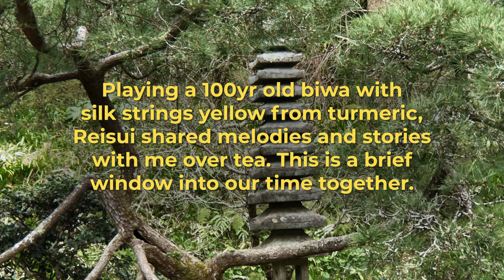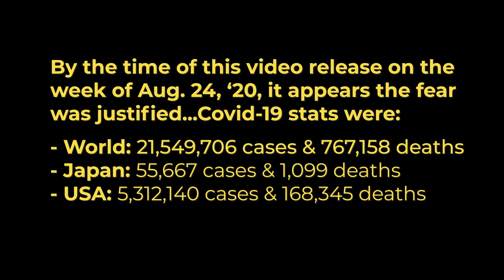Biwa Epic Heike Monogatari in a Kamakura Cafe • Casey Driessen with Reisui Ban • [OTHERLANDS: Japan]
This recording is the 21st in a new multi-episode project by Casey Driessen titled - OTHERLANDS: A Global Music Exploration.

CREDITS
Song: Excerpt of Heike Monogatari (Tale of the Heike, Traditional)
Music Arranged by: Casey Driessen & Reisui Ban
Biwa & Vocals: Reisui Ban
Fiddle, Audio & Video: Casey Driessen

Special Thanks:
Yuiko Inoue
Kuni Kurosawa at Wander Kitchen

EQUIPMENT
The following Shure microphone was used in the making of this collaboration. This helps to support the music I make.

Shure MV88+ [stereo video mic]

ABOUT THE COLLABORATION
I had never heard the biwa in person, and I was eager to have a demonstration up close. While in Kamakura, a good friend arranged a meeting with biwa master Reisui Ban. During the few hours we spent together, Reisui performed two parts of the epic poem called the Heike Monogatari or the Tale of the Heike. The story starts with a teaching of Buddhism—Life is impermanence, nothing is permanent. The song in this video is an excerpt of a 14min piece and how we finished our afternoon. Reisui mentioned it's an excerpt from a long storytelling, speaking about the beauty of having a glorious end or death.

Vocal phrases were largely a capella, broken up by short biwa phrases (what I would call "fills" in bluegrass) and what appeared to be verses were separated by longer melodic interludes on the biwa. Her voice was beautiful, strong, dynamic and steady, communicating a sense of importance in the story  being recounted.

As the piece began, I sat and listened with my fiddle resting in my lap—for about half of it. I started to notice a couple recurring musical ideas. Keeping a close eye on her plectrum hand and an ear towards vocal phrasing, I couldn't resist punctuating a few plucked notes with her. The more the song continued, the more I felt I understood what was happening, so I thought I'd try adding some bow—playing it safe with long low drone notes and double stops to let the song remain the focal point. And then, almost as soon as I started to use my bow, the tonality and scale of the song shifted and I no longer knew what to expect. At this point I was scared that I would ruin the moment, so I did a lot more resting, listening and watching intently for clues...playing it tasteful and hoping for the best. I feel extremely honored to have touched just the smallest part of this very deep tradition.

If you’d like to read more about our collaboration including more about the biwa and the biwa musician, please visit:

or this YouTube channel.

OTHERLANDS: A Global Music Exploration follows GRAMMY-nominated 5-string American fiddler Casey Driessen as he travels with his family to various countries across the globe to meet with local acoustic-based musicians with roots in their own traditions. Musical exchanges and travels are documented via audio, video and photography elements with collected materials released over the course of the project via his website and social media outlets and official musical releases likely to come at the end of travels.

OTHERLANDS is an independently designed and produced project that is self-contained with a small collection of audio and video equipment. All engineering and recording, including any post-production, can be set up, operated, and completed by Casey wherever on the globe he happens to be.